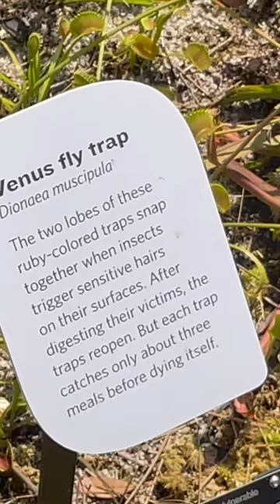The United States Botanical Garden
Welcome to our virtual tour of the United States Botanical Garden in the heart of Washington, DC! Join us as we embark on an exciting journey through this lush oasis, experiencing the breathtaking diversity of plants and marveling at the natural wonders it offers.

As we step into the Botanical Garden, the first thing that catches our eye is the stunning display of orchids. Their vibrant colors and delicate blooms instantly captivate us, and we can't help but be drawn into the mesmerizing world of these beautiful flowers.

Next, we venture into the vegetable garden section, and wow, the tomatoes here are enormous! Witnessing such large and healthy produce is a true testament to the expertise of the garden's caretakers and their dedication to nurturing these plants.

One of the highlights of our visit is exploring the rainforest area, where we get the unique opportunity to walk amidst the trees. It feels like we have been transported to a lush, tropical paradise, surrounded by the sights and sounds of nature. It's an exhilarating experience, and we can't help but feel a deep connection with the environment.

One of the best things about the United States Botanical Garden is that it's free to enter, making it a fantastic destination for nature lovers and families alike. And the best part is that it's also incredibly fun! We can't help but lose ourselves in the beauty of the surroundings and the wonders of the natural world.

As we wander through the garden, we are treated to stunning views of some of Washington, DC's most iconic landmarks. From the entrance, we get a glimpse of the U.S. Capitol Grounds, the majestic Capitol Reflecting Pool, and the grand Ulysses S. Grant Memorial. It's a picturesque setting that adds even more charm to our visit.

However, it wouldn't be a trip to Washington, DC, without facing the infamous traffic and parking challenges. While the United States Botanical Garden is conveniently located, be prepared for some traffic-related obstacles. But trust us, the experience inside the garden is worth every bit of effort!

Join us on this unforgettable journey through the United States Botanical Garden, where orchids, gigantic tomatoes, and a magical rain forest await. Discover the beauty of nature, right in the heart of the nation's capital! Happy exploring!
Hello there! I'm Mary Ellen, and I'm thrilled that you've discovered my channel. Life can be messy, but I believe in the power of learning and personal growth. On my channel, I post daily videos covering a variety of topics, including cooking, crafting, and gardening. You never know what I'll be eager to learn and share next!

YouTube has been an incredible learning resource for me as I've grown up, and now I enjoy passing on that knowledge to all of you. Let's embark on this journey of learning and growing together.

Speaking of growth, I would greatly appreciate your help in expanding my channel's reach. Please consider sharing my videos with people you think would enjoy them. It's a simple and free way to support me. I'm truly grateful for each and every one of you who watches my videos, leaves thumbs up, and subscribes. I value your feedback and love hearing from you.

I'm excited to announce that I recently published my first cookbook, titled "How to Make Dairy-Free, Plant-Based, Vegan Soups in the Instant Pot!" It's now available for purchase on Amazon. I hope it becomes the first of many cookbooks to come!

There, you'll find all the ingredients needed for my recipes, including those that are hard to find. Additionally, I share the appliances, kitchenware, craft supplies, and other products I use in my videos.

Remember, no matter how messy life gets, never stop learning and never stop growing. Together, we can embrace the journey of personal development and discovery.